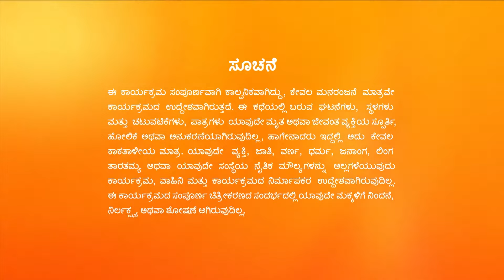Madhumathiಯ ಮಾತು Shivaniಗೆ ಅಚ್ಚರಿ ತಂದಿದೆ | Naagini - 2 | Full Ep. 707 | ZEE Kannada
Madhumathi questions and scolds Nandisha for killing Adhisesha. Tryambaka gets ready to perform 'rakta abhisheka' to the 'nagamani'. Later, Madhumathi's words surprise Shivani.